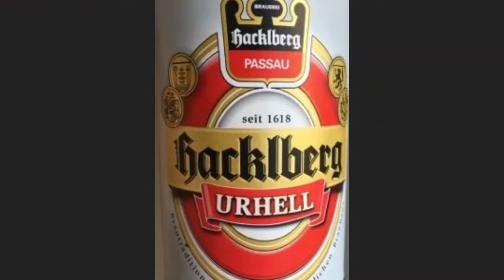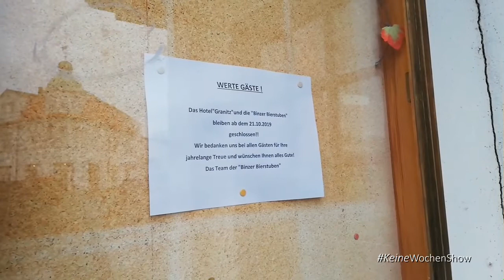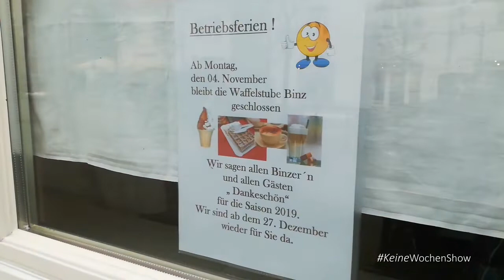KeineWochenShow #151 - Offenbar ein Funkloch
Sonntag, 24. November 2019 - Inhalt:

Funkloch in Meseberg - 2:13
RIP: Krebs-Videotagebuch von Lisa Wagenführ - 4:10
PocketHazel und die ZDF-Verwechslung - 8:35
Biertest: Hacklberg Urhell (Passau) - 11:29
Kein Schutz vor der Oranienburger Bombe? - 12:57
CineStar im Sony Center in Berlin schließt - 14:27
Rügen: Aus für das Kino in Bergen und Kneipe in Binz - 15:38
Kaum noch deutsche Lokale in Oranienburg? - 20:45
CD-Tipp: Westernhagen - Das Pfefferminz-Experiment - 22:10
Shinedown in der Columbiahalle in Berlin - 26:19
Promi-Geburtstage der Woche - 28:47
Walter Freiwald ist tot - 31:00